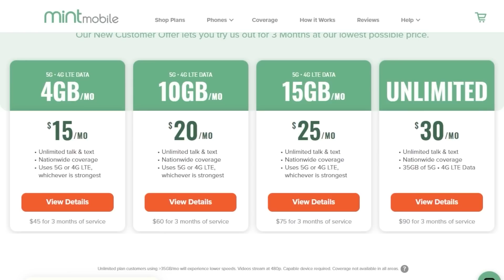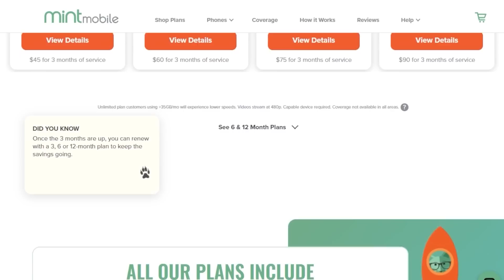Secret Invasion Trailer One Of The Best Things Out Of D23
to get premium wireless from just $15 bucks a month and no unexpected plot twists.

Secret Invasion (TV Mini Series | 2023 -  ) - Fury and Talos try to stop the Skrulls who have infiltrated the highest spheres of the Marvel Universe.

Mic pre-amps

Streaming Software
Wirecast Pro